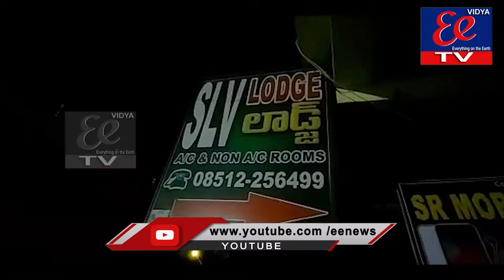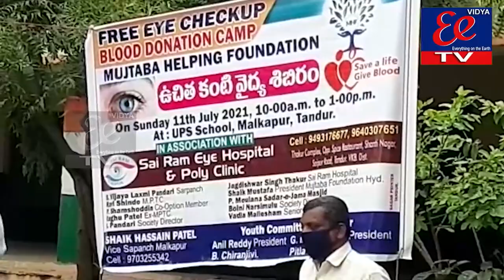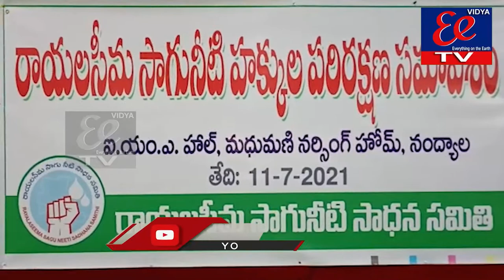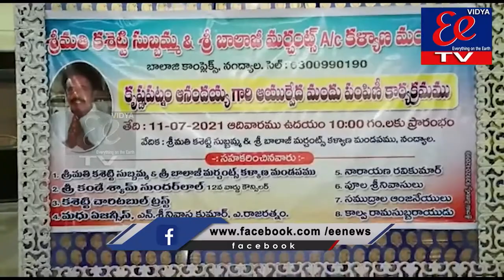News Bullitien|| EE News